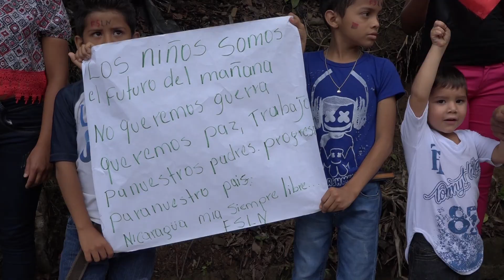Familias de SJRC se pronuncian en favor de la paz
Cantando música revolucionaria y ondeando la bandera roja y negra y la azul y blanco, los sanjuaneños caminaron por las calles de este municipio ratificando su satisfacción y la continuidad del buen gobierno, que a traído bienestar social a toda Nicaragua.